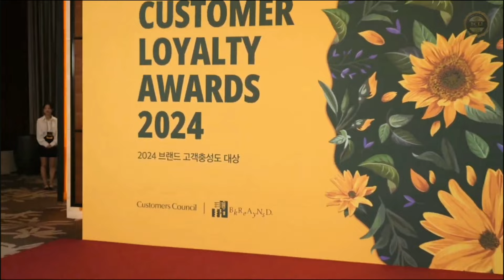[로켓펀치] 2024 브랜드 고객충성도 대상 시상식 - 여자아이돌(라이징스타) 부문 수상자 ⭐로켓펀치⭐ 레드카펫 포토월 인터뷰